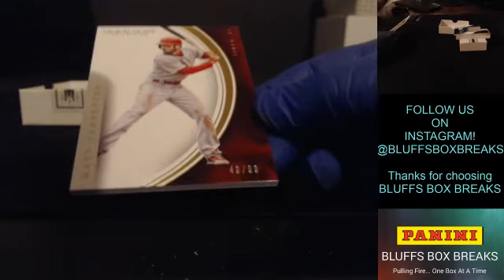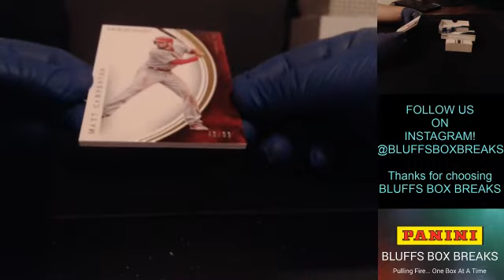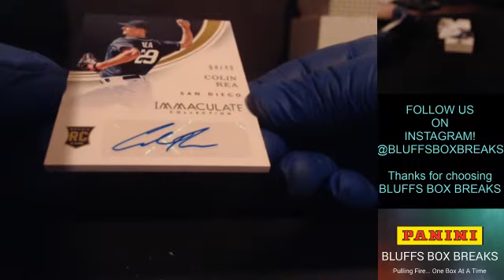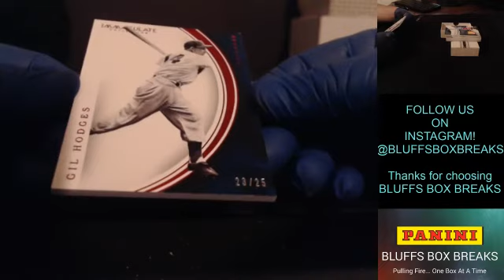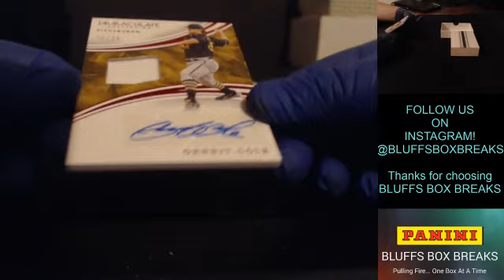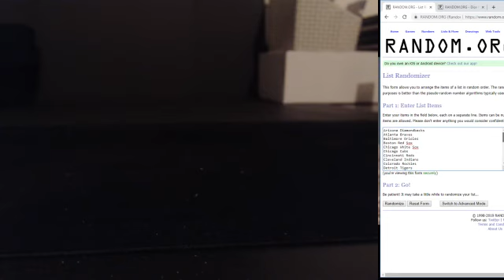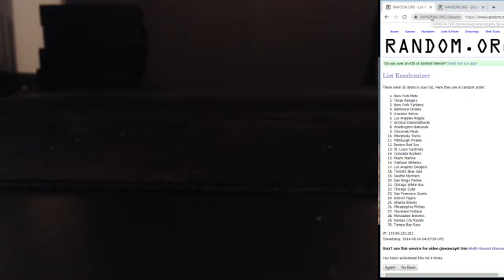2016 Immaculate Baseball 2 Box Break Ebay ending 5/18/19